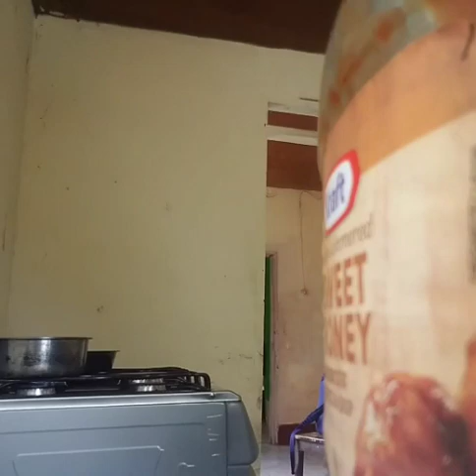Breakfast (revenge) prank on moe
I did a breakfast revenge prank on moe